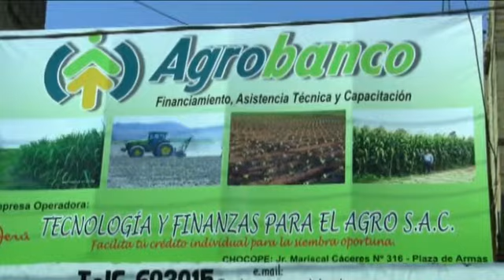Aperturan Agrobanco en Chocope